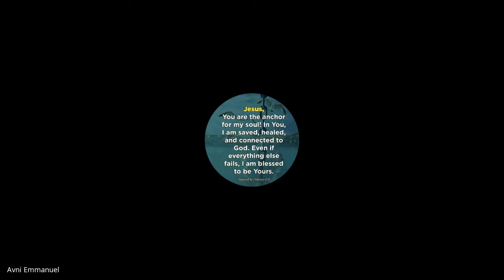John & 1,2,3 John | Lecture 28 : BC301-John-20221109